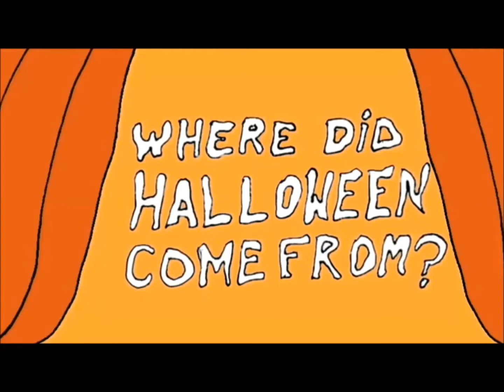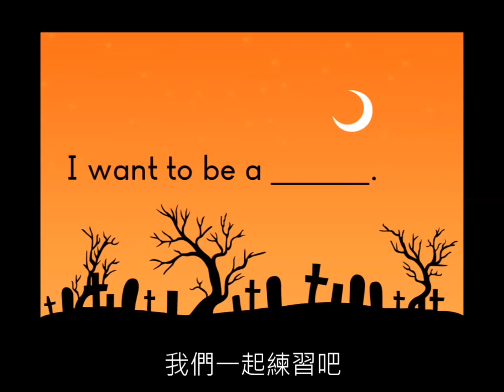Final 4~6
大家一起說英語系列~~萬聖節(四至六年級)